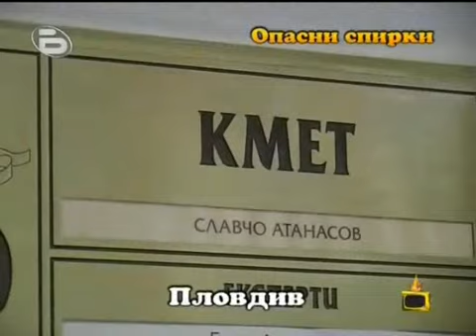Автобусни спирки в Пловдив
Това е една от многото трески за дялане у нас и една от многото забелязани от предаването "Господари на ефира" откъдето е този откъс. Евала на това предаване.